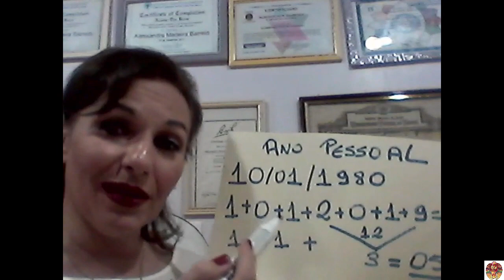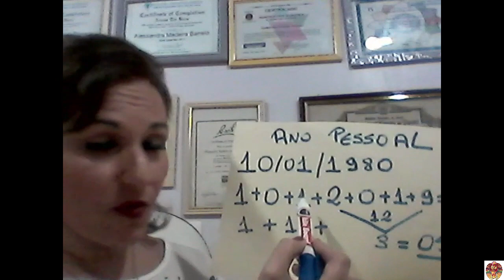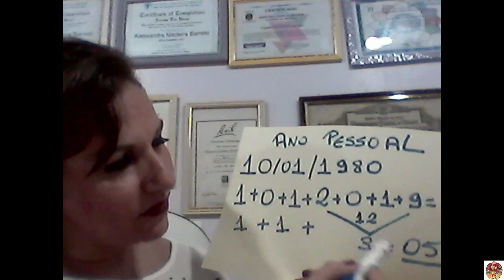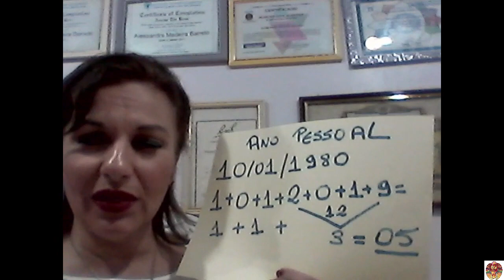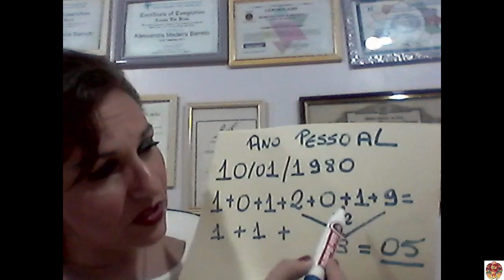Aprenda a calcular seu ano Pessoal !!!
A tabela está nos comentários abaixo!